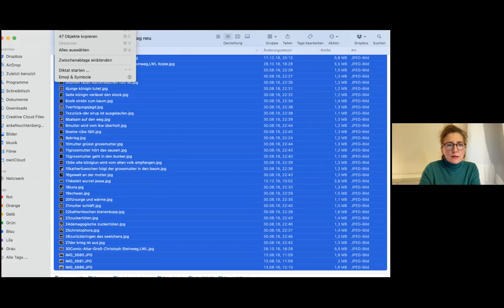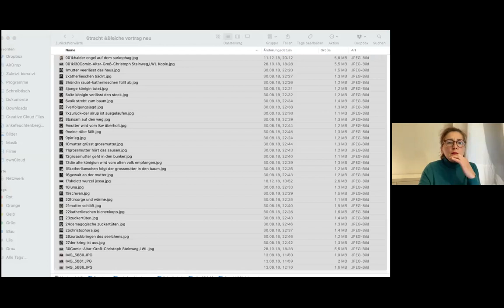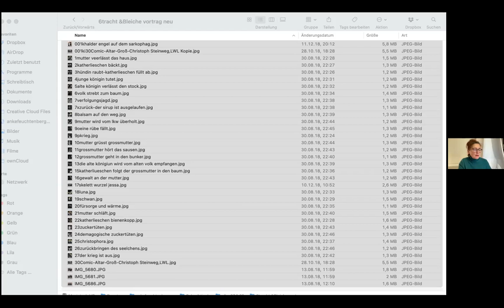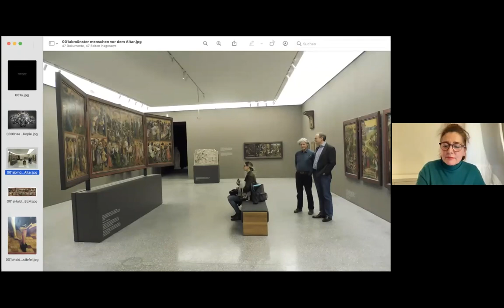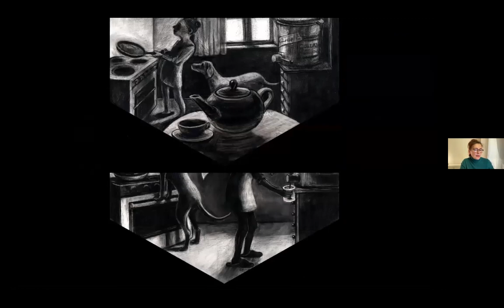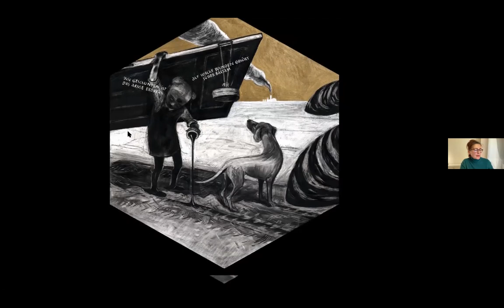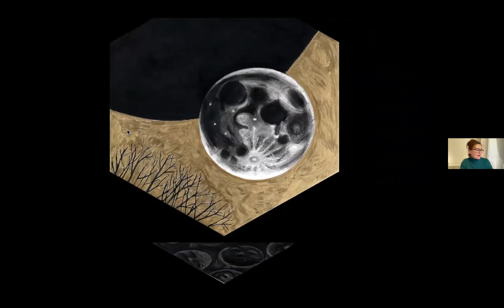Anke Feuchtenberger, September 27th, 2022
Anke Feuchtenberger on Ein deutsches Tier im deutschen Wald.

"I would like to speak about my working process on my new book, on which I`m still working. 'Ein deutsches Tier im deutschen Wald.' A german animal in a german forest."

Anke Feuchtenberger was born in 1963 Berlin and studied at the Kunsthochschule Berlin. She has worked since 1989 as an artist. Since 1997, she has been a professor for drawing at the University of Applied Sciences in Hamburg. She is mother and Grandmother.

Her comics and drawings have been published in newspapers like "Die Zeit“ Hamburg, "Frankfurter Allgemeine Zeitung“, "Strapazin“ Zürich, "Süddeutsche Zeitung“ München, and "Internazionale“ Roma.

Around 30 books with her graphic narration are published in different languages and countries. “W the Whore”, a project with writer Katrin de Vries is published and republished in 5 languages. She is also the author of “Der Spalt”, “Die Spaziergängerin”,”Somnambule” ; “Superlacrimella”. Her original work has been shown in single exhibitions in various international galleries, such as Galerie Martel, Paris; Trance Pop Gallery Kyoto; FB69, Münster; Squadro, Galleria/Stamperia, Bologna; and in Museums like Mangamuseum Kyoto; Museum of Art Nanjing; LWL Museum für Kunst und Kultur, Münster; Kunstmuseum Luzern; Museum Buxtehude; Kunsthalle Rostock. She received the lifetime achievement award at Comicsalon, Erlangen and has held comic lectures in Copenhagen, Poznan, Tel Aviv, London, Hamburg, Dresden, München, and Neubrandenburg. Her animated film “Somnambule” was shown at international festivals in Zagreb, St.Petersburg and Bologna. She lives and works in Vorpommern and Hamburg.